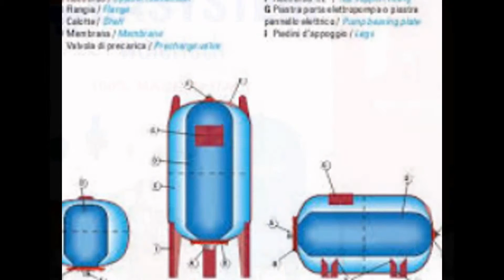300l-0962 612 463 Bình tích áp Varem – Italy 200l, 300l, 500l, 1000l ...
300l-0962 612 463 Bình tích áp Varem – Italy 200l, 300l, 500l, 1000l ..Khánh Hà "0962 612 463 Varem-Italy,bình tích áp 100l,200l,200 lit,300lít ,500lít Nhà phân phối BÌNH TÍCH ÁP 100L.200L.300L.500L.1000L.2000L sản phẩm máy móc thiết bị chính hãng ở Việt Nam để được hỗ trợ ''giá tốt nhất''!!!

* Ứng dụng:
-Dùng để duy trì áp lực nước trong hệ thống cấp nước chung cư, nhà cao tầng, hộ gia đình.
-Dùng để duy trì áp lực nước trong hệ thống cấp nước nhà máy, sản xuất công nghiệp…
* Sản phẩm thông số:
Dung tích bình: từ 50 lít đến 2000 lít - Áp lực hoạt động: Max. 16bar - Nhiệt độ dung dịch: từ -10 đến +100 oC - Vật liệu màng: EPDM - Kiểu lắp đặt: Đứng hoặc Nằm - Tiêu chuẩn Châu Âu: PED 97/23/CE
* Các loại model: V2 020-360 BP; S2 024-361 BP; S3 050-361; V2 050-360; US 100-361; S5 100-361; S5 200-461; US 200-461, S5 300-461; US 300-461; US 500-461; S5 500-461; US N10 H61; S5 N10 H61.
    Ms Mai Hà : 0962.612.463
- Bình tích áp nước Varem - Italy: V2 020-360 BP/20 lít, áp lực 8bar.
- Bình tích áp nước Varem - Italy: S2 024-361 BP/24 lít, áp lực 10bar.
- Bình tích áp nước Varem - Italy: S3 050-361/50 lít, áp lực 10bar.
- Bình tích áp nước Varem - Italy: V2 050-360/50 lít, áp lực 8bar.
- Bình tích áp nước Varem - Italy: US 100-361/100 lít, áp lực 10bar.
- Bình tích áp nước Varem - Italy: S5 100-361/100 lít, áp lực 16bar.
- Bình tích áp nước Varem - Italy: S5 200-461/200 lít, áp lực 16bar.
- Bình tích áp nước Varem - Italy: US 200-461/200 lít, áp lực 10bar.
- Bình tích áp nước Varem - Italy: S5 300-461/300 lít, áp lực 16bar.
- Bình tích áp nước Varem - Italy: US 300-461/300 lít, áp lực 10bar.
- Bình tích áp nước Varem - Italy: US 500-461/500 lít, áp lực 10bar.
- Bình tích áp nước Varem - Italy: S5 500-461/500 lít, áp lực 16bar.
- Bình tích áp nước Varem - Italy: US N10 H61/1000 lít, áp lực 10bar.
- Bình tích áp nước Varem - Italy: S5 N10 H61/1000 lít, áp lực 16bar.
- Bình tích áp nước Varem - Italy: 1500 lít; 2000 lít, áp lực 10bar, 16bar.
Bình tích áp “Varem”S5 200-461*200 lít, nhập khẩu Italy-áp lực 16bar\\\”
Số điện thoại: Mai Hà: 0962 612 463